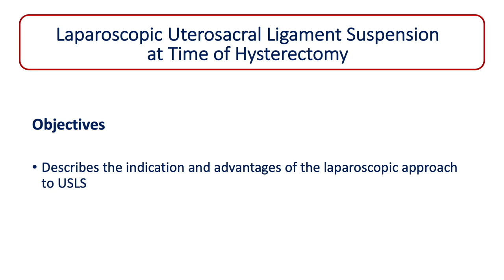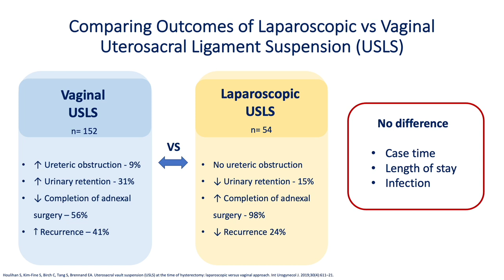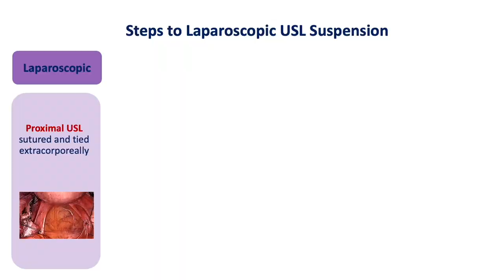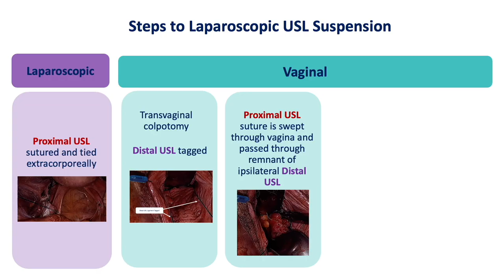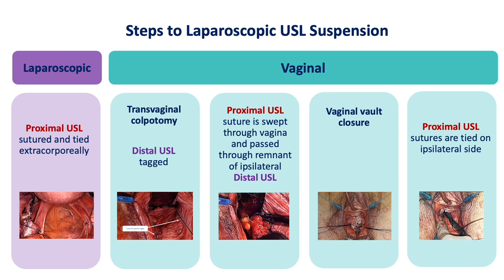Laparoscopic Uterosacral Ligament Suspension at Time of Hysterectomy: A Stepwise Approach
This educational video demonstrates a laparoscopic uterosacral ligament suspension technique performed during hysterectomy, designed to prevent apical prolapse. The video details the procedural steps and advantages of the laparoscopic method, including improved visualization and precision in suture placement which potentially reduces the risks of ureteric injury and recurrence of prolapse, compared to traditional vaginal techniques.

Presented By:

Dr. Angela Deane
Dr. Sara Houlihan
Dr. Abheha Satkunaratnam
Dr. Cici Zhu

Timestamps
(00:06) Objectives
(00:23) Advantages
(00:56) Comparing Outcomes of Laparoscopic vs Vaginal Uterosacral Ligament Suspension (USLS)
 (01:57) Steps to Laparoscopic USL Suspension
(02:27 - 04:32) Procedure Video
(04:32 - 06:11) Steps to Laparoscopic USL Suspension

The video provides an in-depth tutorial on the laparoscopic uterosacral ligament suspension technique utilized during a hysterectomy, emphasizing its role in addressing apical prolapse. The laparoscopic approach offers significant advantages over the vaginal method, such as enhanced visualization of the pelvic anatomy, which helps in precise dissection and minimizes the risk of damaging critical structures like the ureter and hypogastric nerve. Additionally, this approach allows surgeons to secure the uterosacral ligament more effectively than the vaginal approach, particularly in its proximal aspect, which is crucial for preventing prolapse recurrence.

A retrospective review comparing laparoscopic and vaginal uterosacral ligament suspension in 206 patients highlighted the benefits of the laparoscopic approach. It showed no cases of ureteric obstruction, lower rates of postoperative urinary retention, a higher completion rate of adnexal surgery (over 98%), and a reduced recurrence of prolapse compared to the vaginal group. These outcomes suggest that the laparoscopic approach not only enhances the surgical effectiveness but also improves postoperative recovery.

The video meticulously describes each step of the laparoscopic procedure, starting from the laparoscopic suture of the proximal uterosacral ligament, followed by the transvaginal colpotomy and ligation of the distal uterosacral ligaments. It demonstrates how to handle the prolene sutures through both the abdominal and vaginal phases, ensuring that the vaginal vault is adequately suspended without tension. The final steps include closure of the vaginal vault, anterior repair, and a crucial cystoscopy to ensure ureteral patency before concluding the surgery. This stepwise approach not only serves as a practical guide for surgeons but also reinforces the procedural integrity and safety of laparoscopic uterosacral ligament suspension during hysterectomy.